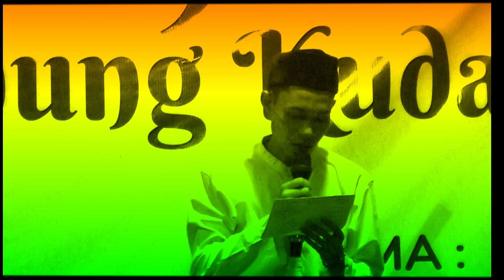Tutup Do'a Acara Dari Awal Sampai Akhir || Haol Mama Eyang Gunung Kuda